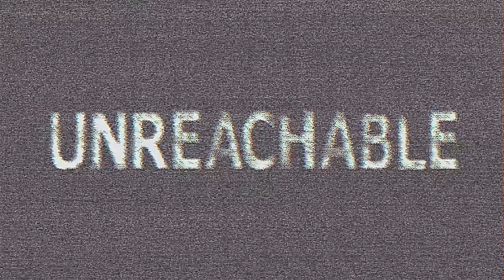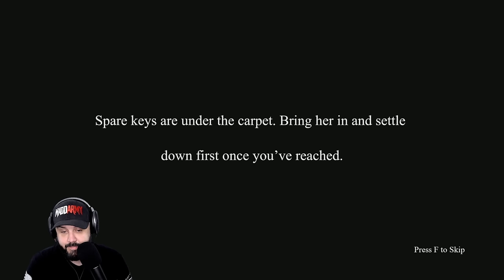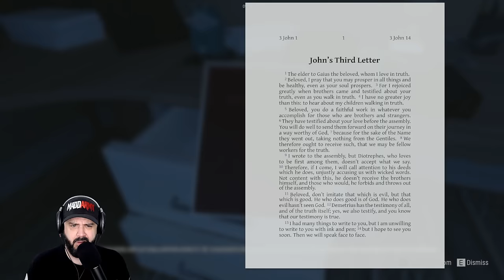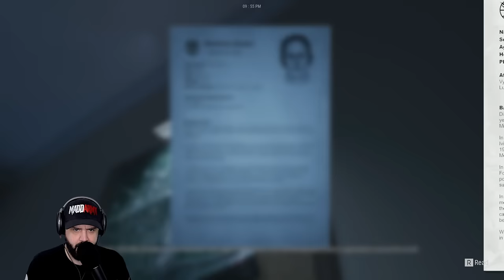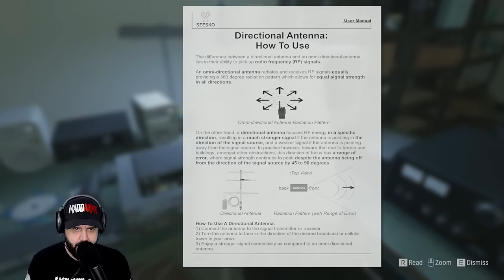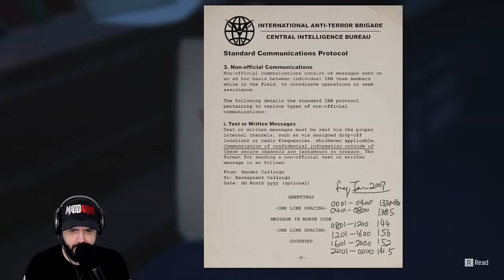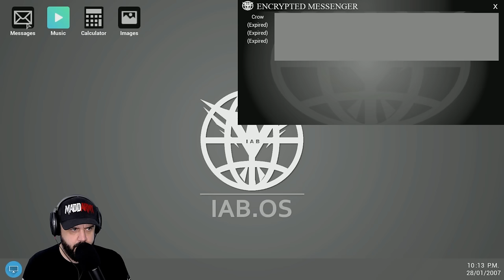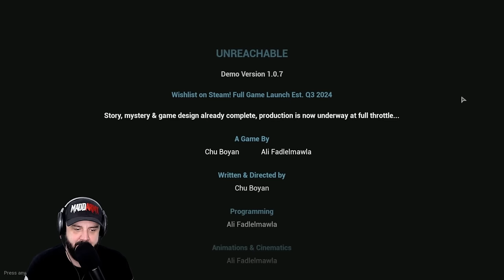THIS GAME WILL SHATTER YOUR NERVES | Unreachable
The amount of fear this horror game produces is mind blowing!
In this gripping first-person thriller, you find yourself in a desperate race against time after your family is abducted. To keep them alive, you're forced to comply with the captor's harrowing demands. Yet, with keen observation and intelligence, you might just piece together hints that could lead you to their whereabouts and orchestrate a daring rescue mission.